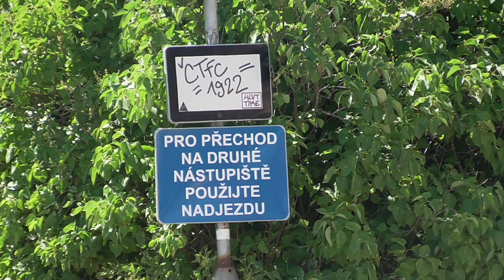Vlaky v železniční zastávce Rostoklaty 3.6.2023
natočeno na: Panasonic HC-V180
nafoceno na: Evolveo StrongePhone G7
stříháno v: DaVinci Resolve 18
natočeno dne: 3.6.2023